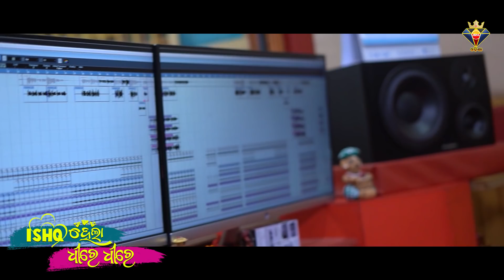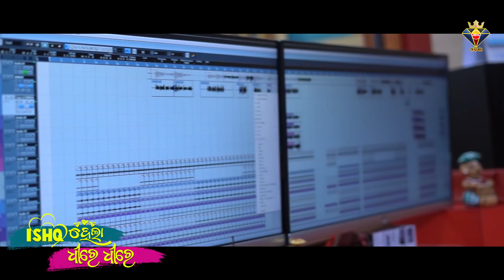Ishq Hela Dhire Dhire || Arpita Choudhury - Satyabrata - New Odia Song - Chinmay Dash - Bibhun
Presented by – SAMRAT MUSIC ODISHA🙏

💖 Song Credits 💖
💝 Song Title - Ishq Hela Dhire Dhire 💝
👑 Producer - Raja Panda
🎤 Singer - Satyabrata
🎤Singer - Arpita Choudhury
✍ Lyrics- Niranjan Panda
🎧 Recording & Mixing - Shaktiswor Mohapatra
🎼 Programming - Abhishek
🎞 Editing & DOP - Chiku
🙏 Channel Head - Babu Babu
🙏 Channel Manager - Sangram Biswal

♪   Available on :-

♪ Amazon Music

© All Copyright reserved " SAMRAT MUSIC ODISHA "
    Music Label - Samrat Music Odisha
    Genre : Odia Gita / Odia Song

▶︎ Odia Video
▶︎ Odia Romantic video
▶︎ Satyabrata video
▶︎ Arpita Choudhury video
▶ Samrat Music Odisha

💝 Ishq Hela Dhire Dhire - Satyabrata & Arpita Choudhury  Odia Studio Version Song 2021|💝

💖Ishq Hela Dhire Dhire - Satyabrata & Arpita Choudhury Odia Full Studio Version |💖